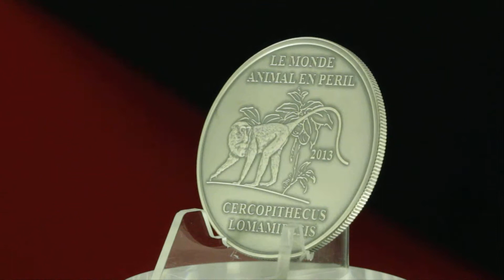CERCOPITHECUS LOMAMIENSIS - LE MONDE ANIMAL EN PERIL - COIN